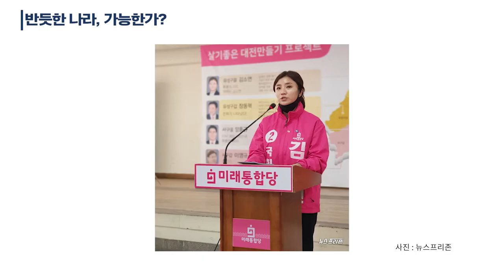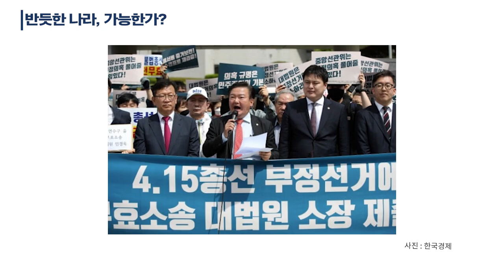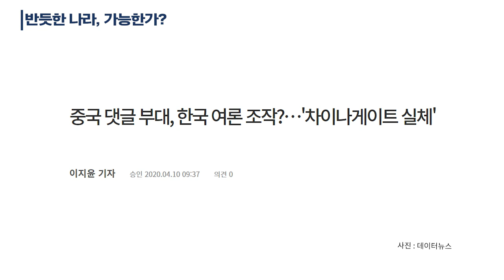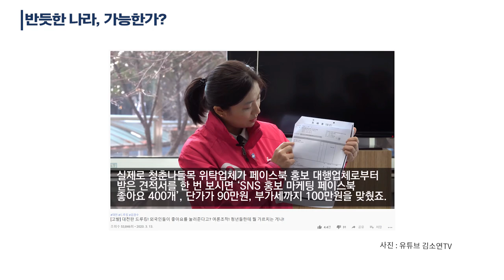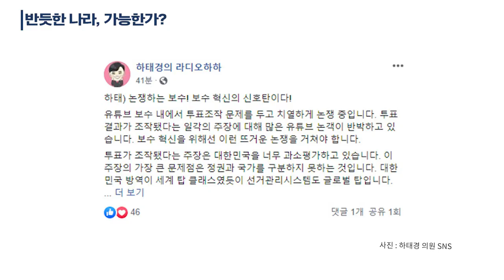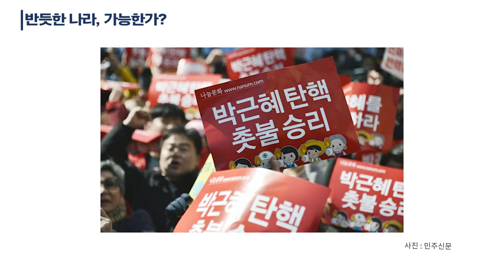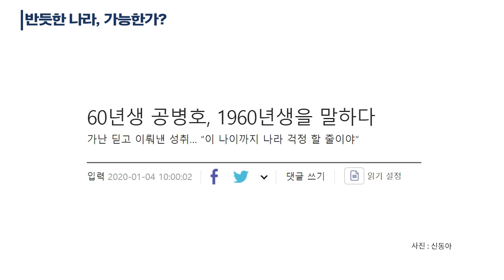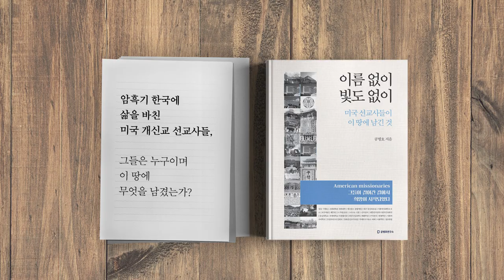반듯한 나라, 가능한가? (5/5) [공병호TV]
1. 00:55 증거보전신청
   01:30 왜 나서지 않는가?
   03:00 아날로그적 생각
   05:33 틀린 말을 할 자격이 있다
   06:54 국민적 트라우마
   09:06 정치에서 패배감
2. 11:19 증거보전신청 법 절차
   12:40 전자기기는 증거보전이 불가하다
   14:12 재검표는 어떻게 연결되나?
   15:57 미국의 움직임
   17:56 중국의 조작 움직임
   19:55 왜 의심하지 않나?
   23:09 규명은 반드시 이뤄져야 한다
   24:48 청년 드루킹과 마찬가지이다
   27:24 인간이 그럴 수가 있나?
3. 31:22 미래통합당, 오만했다
   34:09 심재철 의원은 왜 나서지 않나?
   35:50 당의 부정적 입장이 걸림돌이다
   39:05 선거는 개인의 문제가 아니다
4. 44:07 3040세대의 시각 차이
   47:54 3040세대는 어떻게 자랐나?
   54:24 같은 고민
   55:45 눈물을 파는 악랄한 정치
   58:29 정치, 문제다
   1:00:44 3040은 일어나야 한다
   1:03:16 김소연은 3040에게 말한다

반듯한 나라, 가능한가?